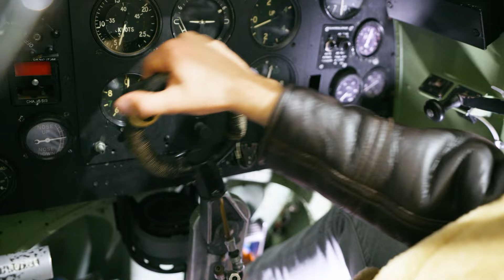¡Blippi se va al Museo de la Real Fuerza Aérea Británica de Londres! ¡Guau!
¡Zoooooom! Blippi aprende todo sobre las asombrosas máquinas que pueden elevarte hacia el cielo en el Museo de la Real Fuerza Aérea Británica de Londres. Este episodio está lleno de máquinas gigantes voladoras, como aviones y helicópteros, y Blippi incluso llega a sentarse en la cabina de un avión de combate real. ¡Guau!

⬥ Sobre Blippi ⬥
Ven a explorar el maravilloso mundo con el mejor amigo de todos, Blippi. ¿Cómo funciona un camión de reciclaje? ¿Qué hace un panadero? ¿Cuál es el mejor patio de recreo de los alrededores? Hay tantas cosas interesantes para explorar y aprender. Alimente la curiosidad de sus hijos mientras aprenden sobre vehículos, animales, el mundo natural y mucho más. Blippi ayuda a que los niños comprendan el mundo y fomenta el desarrollo del vocabulario. ¡A Blippi le encanta visitar lugares emocionantes como los museos para niños y el zoológico! Le encanta cantar, bailar, jugar y explorar. Su contagiosa curiosidad atrae a los espectadores jóvenes a aprender aventuras que los ayudan a crecer y desarrollarse.